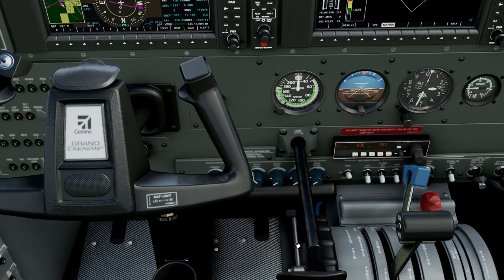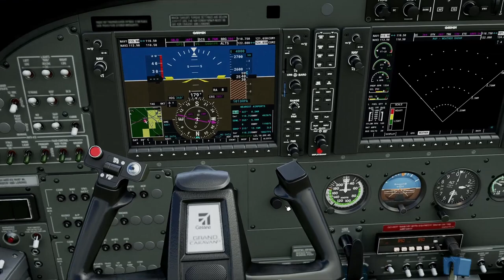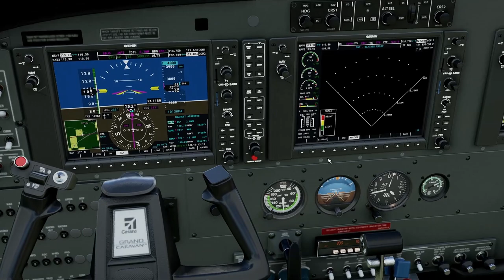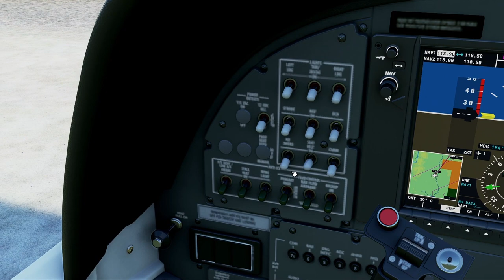Microsoft Flight Simulator - Jundiai (SBJD) to Blumenau (SSBL)